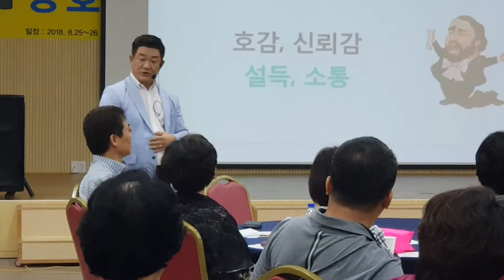손수호 교수 음치탈출 비법 특강노래경연대회(영호남 소통한마당 쉼 하계워크숍)